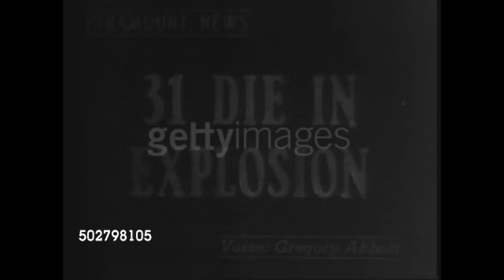Explosion at Sandts Eddy Lehigh Cement March 26, 1942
Explosion at Sandts Eddy Lehigh Cement 5 miles North of Easton along the Delaware River.